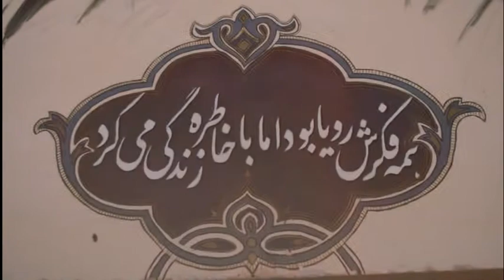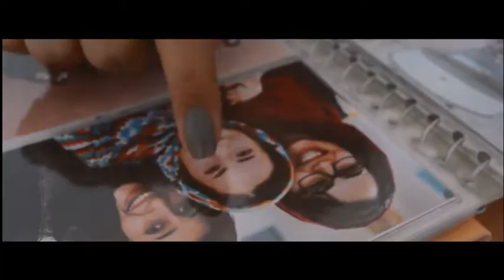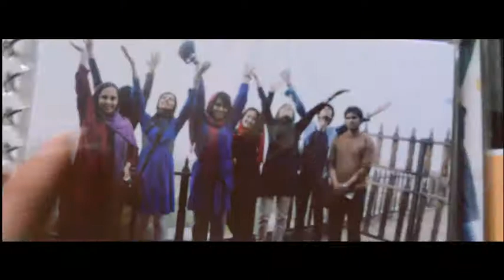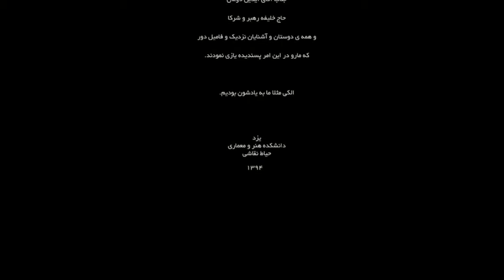کلیپ فارغ التحصیلی نقاشی 90 دانشکده هنر و معماری یزد Faculty of Arts and Architecture of Yazd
نقاشی 90 دانشکده هنر و معماری یزد
Faculty of Arts and Architecture of Yazd
کلیپ  فارغ التحصیلی بچه های نقاشی 90 دانشکده هنرو معماری دانشگاه یزد
اسفند 1394
جشن هفت سین دانشکده
Camera And Edit | Mojtaba heidarpanah